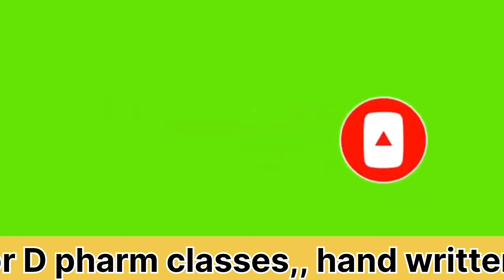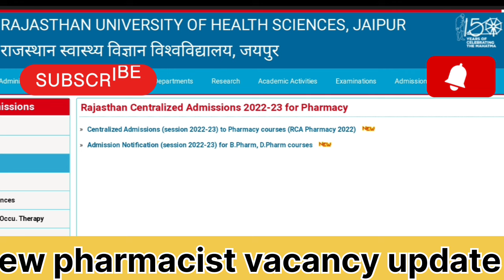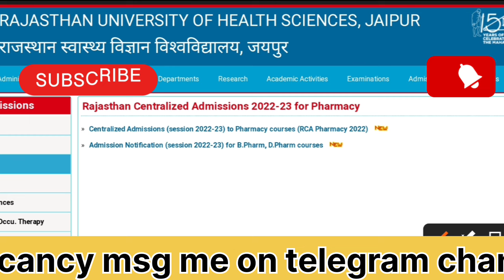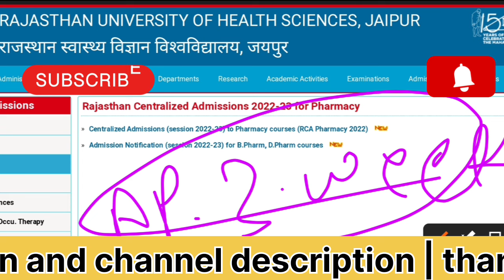d pharm first year main exam 2023-24 result kab aayega|d pharmacy first year result 2024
.👉 DRx vikash.

👉admission process
👉counseling news
👉pharmacy results
👉paramedical news
👉DMLT,,,,,, BMLT,,,,,,
👉DRT,, ,,, BRT,,,,,
👉any doubt related to pharmacy and paramedical
. Comment fast.

And massage now on.

Video ko like kare or video kesi lagi comment ker ke jarur batayen